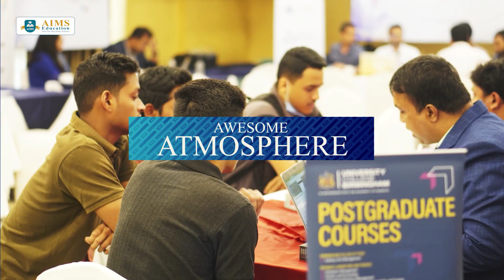Higher Education Roadshow | Apply to 100+ universities | AIMS Education Dhaka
Take the first step towards studying the world's top-ranked university! Visit our Higher Education Roadshow in Dhaka event on 7th September 2024, from 11 am to 5 pm at AIMS Education Dhaka office. Your international education journey begins here—don’t miss out!

👉Attend this event and get information on studying abroad in countries like the UK, Canada, Australia, USA, Malaysia, UAE, and Europe. At this event, you can meet overseas education experts, receive a free spot assessment, and get valuable information regarding studying abroad.

📍Why should you join this Expo?
✅Apply to 100+ universities
✅Up to 30% scholarship
✅No service charge before or after visa*
✅Meet the overseas education experts directly
✅Get information about the universities
✅Get a free spot assessment
✅On-spot application service

👉 𝐀𝐫𝐞 𝐭𝐡𝐞𝐫𝐞 𝐚𝐧𝐲 𝐞𝐧𝐭𝐫𝐲 𝐟𝐞𝐞𝐬?
👉 𝐂𝐚𝐧 𝐈 𝐛𝐫𝐢𝐧𝐠 𝐦𝐲 𝐩𝐚𝐫𝐞𝐧𝐭𝐬 𝐨𝐫 𝐠𝐮𝐚𝐫𝐝𝐢𝐚𝐧𝐬 𝐨𝐫 𝐠𝐮𝐞𝐬𝐭𝐬 𝐰𝐢𝐭𝐡 𝐦𝐞?
👉 𝐖𝐡𝐚𝐭 𝐝𝐨𝐜𝐮𝐦𝐞𝐧𝐭𝐬 𝐬𝐡𝐨𝐮𝐥𝐝 𝐈 𝐛𝐫𝐢𝐧𝐠 𝐭𝐨 𝐭𝐡𝐞 𝐞𝐯𝐞𝐧𝐭?
Please bring copies of your academic documents, such as certificates, transcripts, IELTS certificates, passport, CV, personal statement (if available), etc.

👉What’s more? You can get a hassle-free application if you consult with AIMS Education. So, tap on the link below and make your registration.

𝐕𝐞𝐧𝐮𝐞:
🏠 House # 3, Level # 01 (Next to NRB Bank), Road # 07, Block # F, Banani, Dhaka-1213